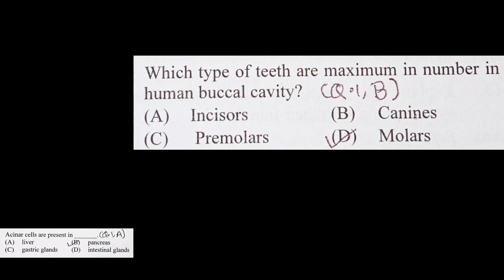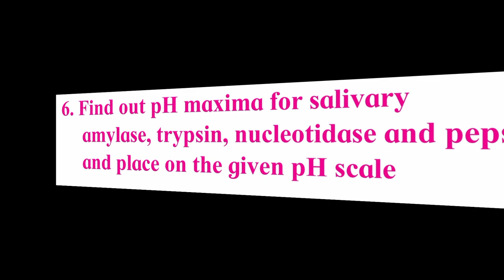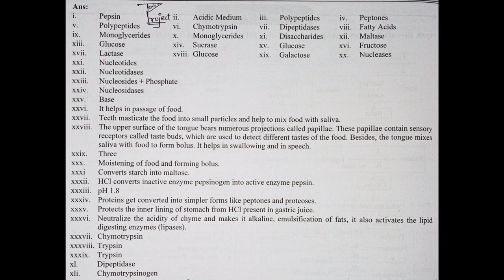Class 11 14.Chapter Human Nutrition Exercise Biology Science Mahara.. board 2022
Human Nutrition

Exercise:
1. Choose correct option
A. Acinar cells are present in .
a. liver b. pancreas
c. gastric glands d. intestinal glands
B. Which type of teeth are maximum in
number in human buccal cavity?
a. Incisors b. Canines
c. Premolars d. Molars
C. Select odd one out on the basis of
digestive functions of tongue.
a. Taste b. Swallowing
c. Talking d. Mixing of saliva in food
D. Complete the analogy:
Ptyalin: Amylase : : Pepsin :
a. Lipase b. Galactose
c. Proenzyme d. Protease
2. Answer the following questions
A. For the school athletic meet, Shriya was
advised to consume either Glucon-D or
fruit juice but no sugarcane juice. Why it
must be so?
B. Alcoholic people may suffer from liver
disorder. Do you agree? Explain your
answer.
C. Digestive action of pepsin comes to a
stop when food reaches small intestine.
Justify.
D. Small intestine is very long and coiled.
Even if we jump and run, why it does not
get twisted? What can happen if it gets
twisted?
3. Write down the explanation
A. Digestive enzymes are secreted at
appropriate time in our body. How does
it happen?
B. Explain the structure of tooth. Explain
why human dentition is considered as
thecodont, diphydont and heterodont.
C. Explain heterocrine nature of pancreas
with the help of histological structure.
4. Write short note on
A. Position and function of salivary glands.
B. Jaundice
5. Observe the diagram. This is histological
 structure of stomach. Identify and
 comment on significance of the layer
 marked by arrow
6. Find out pH maxima for salivary
 amylase, trypsin, nucleotidase and pepsin
 and place on the given pH scale
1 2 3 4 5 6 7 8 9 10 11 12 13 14
7. Write the name of a protein deficiency
 disorder and write symptoms of it
8. Observe the diagram given below label
 the A, B, C, D, E and write the function
 of A, C in detail.
Exercise
A